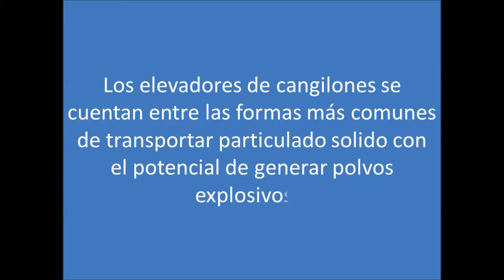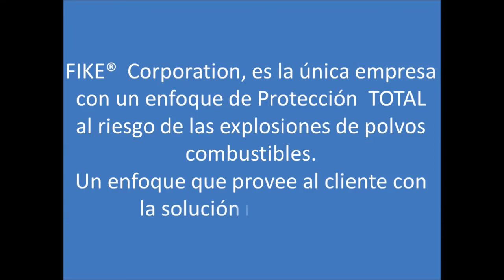EXPLOSION EN ELEVADORES DE CANGILONES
Como representantes de Fike contamos con líneas de Productos y Servicios para la mitigación de Explosión de Polvos: Venteo (páneles de venteo, arrestallamas), Aislamiento (válvulas de aislamiento e inhibidor de explosiones) y Supresión (sensores electrónicos de presión y disparadores de productos secos de extinción de fuego).